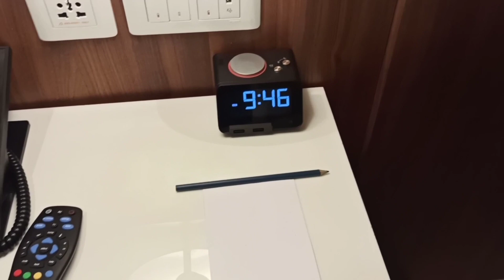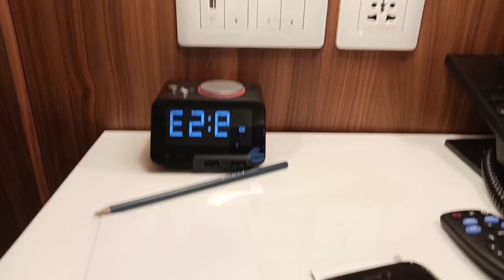Kolkata Layover Video😍 5 Star Hotel Stay in Kolkata after Lockdown ✈️✈️✈️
Hii Friends

My name is Monica Kanasiya and I am cabin crew from last one Year in the Avaition Feild and I have made this channel to make people Aware about the Avaition industry ( Cabin crew/ Airhostess/ Flight attended)

If you haven't seen my previous videos